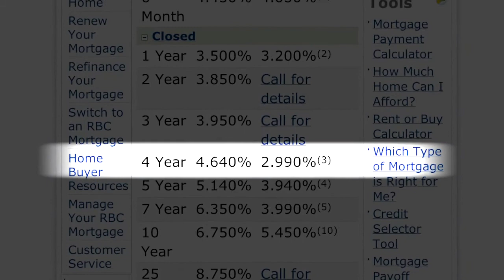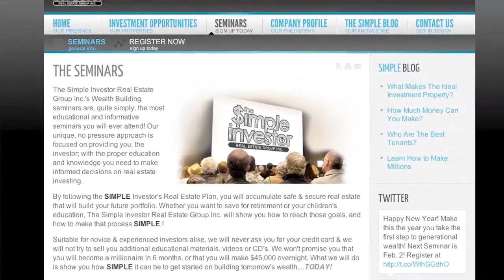Simple Investor TV - Episode 1 - Jan 19, 2012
Episode 1 of The Simple Investor TV series featuring president of The Simple Investor, Todd C. Slater.  This week Todd breaks down the impact of the Bank of Canada rate for real estate investors and gives advice on things to consider before you commit to making an RRSP contribution.